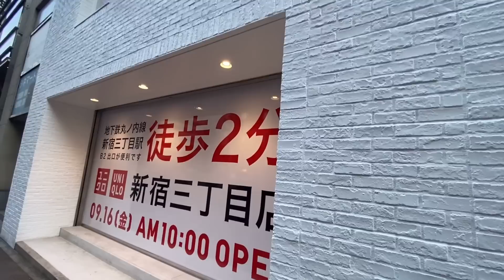【UNIQLOU】全10型試着！厳選して買った物買わなかった物６コーデ紹介/骨格ストレート162cmイエベ春アラフォーママCOCOユニクロ購入品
身長162cm イエベ春、骨格ストレートのアラフォーママです♡
プチプラなお洋服にお気に入り小物を合わせて高見えコーデするのが好きです。
配信動画の感想や紹介してほしいコーデ
見てみたい動画がありましたらコメント欄で教えてください♡

【COCO    ブログ.SNS情報】

◆お得なお買い物情報！
COCO楽天ROOM  11万人突破

プチプラ系ファッションのコーディネートを中心に動画を投稿していきます♪

【COCOコラボ情報】

◆CLAIR MAISON
私がディレクターとして展開していくブランドになります！